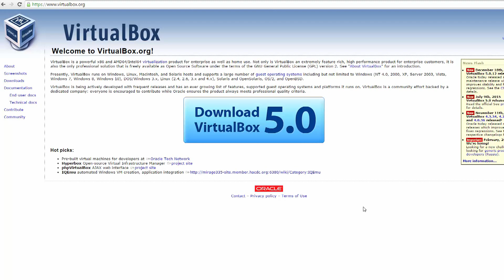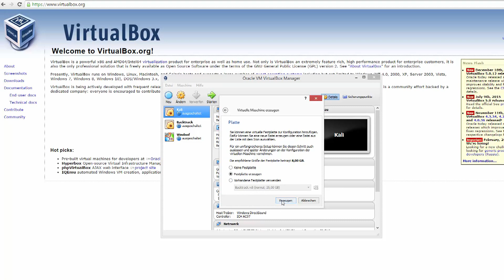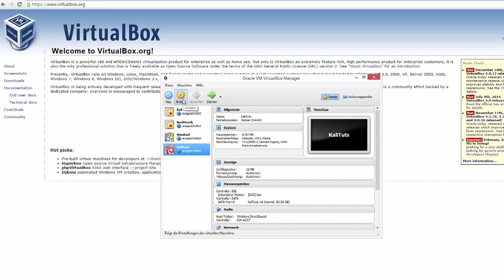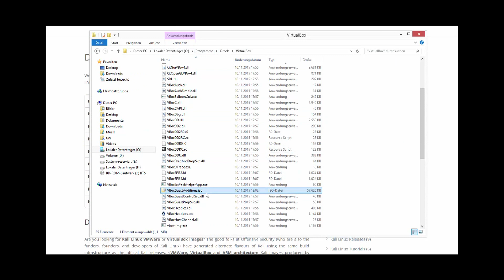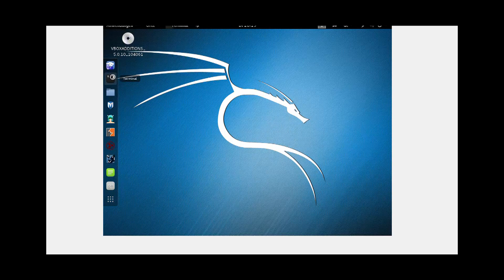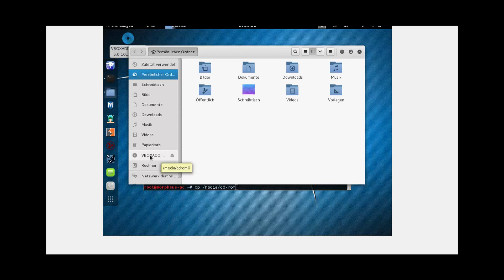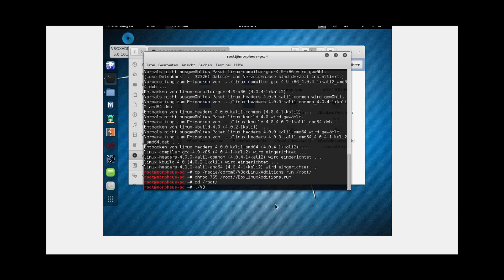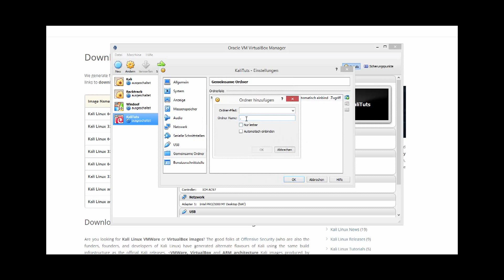Kali Linux Tutorial #0 - Installation mit Virtual Box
ACHTUNG: ES GIBT EINE 100000 MAL EINFACHERE ANLEITUNG WO IHR NICHT MAL WAS INSTALLIEREN MÜSST

In diesem Tutorial zeige ich euch, wie man ein Linux Betriebssystem mit Virtual Box aufsetzt.
Wenn ihr 64 Bit nicht auswählen könnt, schaltet bitte in eurem BIOS die Hardwarevirtualisierung an.
Befehle:
apt-get update && apt-get install -y linux-headers-$(uname -r)
cp /media/cdrom0/VBoxLinuxAdditions.run /root/
chmod 755 /root/VBoxLinuxAdditions.run
cd /root
./VBoxLinuxAdditions.run

Bei der aktuellen Version von Kali sind zusätzliche Schritte nötig:
In der Datei /etc/apt/sources.list alles löschen und deb kali-rolling main contrib non-free eintragen.
Danach
1. apt-get update
reboot (nicht unbedingt nötig)
2.- apt autoremove
3.- apt-get remove && apt-get update && apt-get upgrade -y && apt-get dist-upgrade -y
4.- apt autoremove